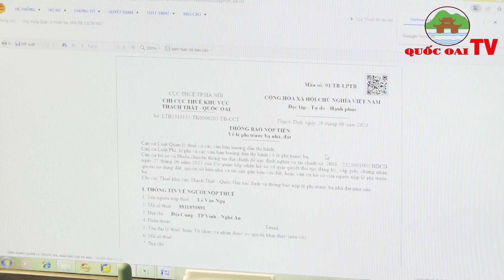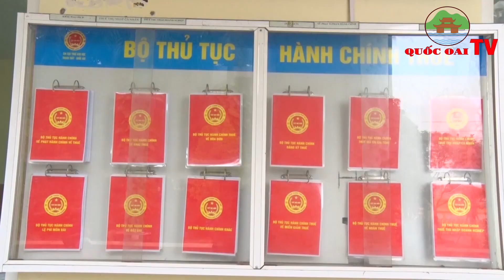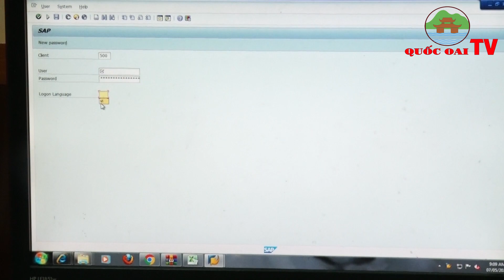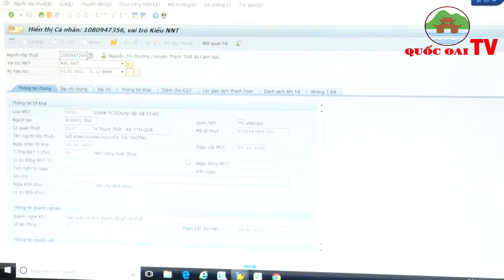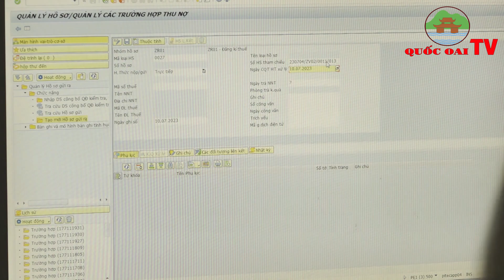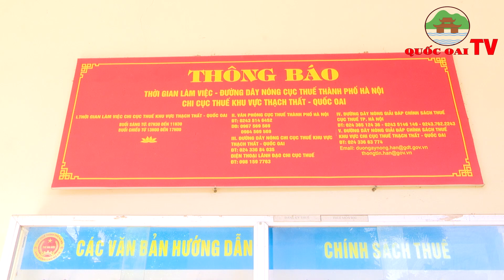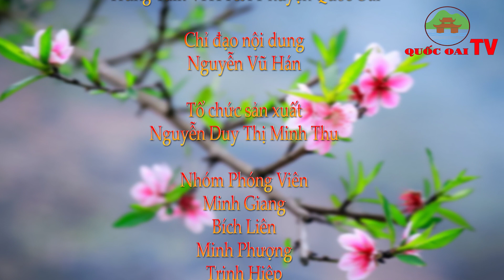Huyện Quốc Oai: CHƯƠNG TRÌNH TRUYỀN HÌNH CỦA TRUNG TÂM VHTT&TT HUYỆN QUỐC OAI NGÀY 24/07/2023